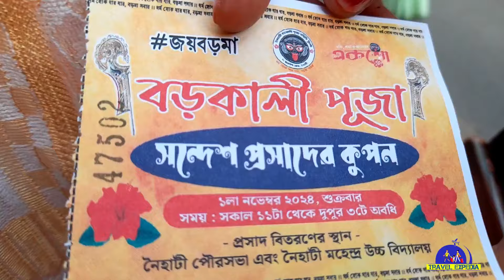সন্তানকে পিঠে নিয়ে দণ্ডী, বড়মার দর্শন, 2Km লাইনে দাঁড়িয়ে প্রসাদ নিলাম | Naihati Boro Maa Puja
গয়নার সাথে বড় মাকে দেখতে কিন্তু বড়ই দারুন লাগে আর আমরা চলে এসেছি বড় মাকে দর্শন করতে সঙ্গে গতদিনে পুজো দিয়ে যাওয়ার প্রসাদ গ্রহণ করতে সঙ্গে তোমাদের কেউ দেখাব ভাবে বড় মা সেজে উঠেছেন গয়নায় আর কি রকম ভাবেই বা আমরা প্রসাদ গ্রহণ করছি